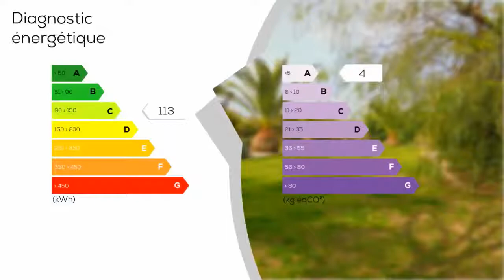A vendre - Maison/villa - BROUILLA (66620) - 5 pièces - 233m²